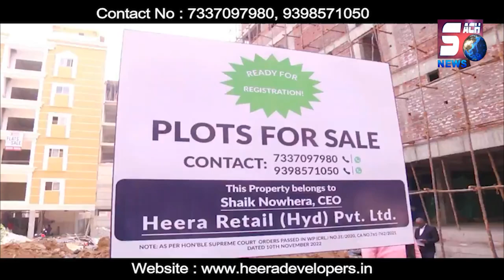75th Death Anniversary Of Mahatma Gandhi |Governor Sai Soundarya Rajan, HM Mehmood Ali, Srinivas